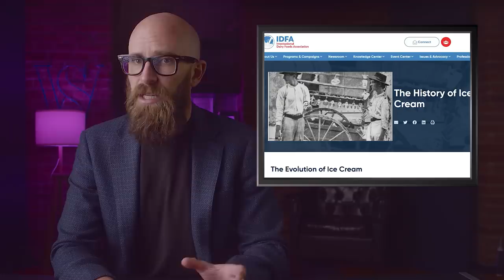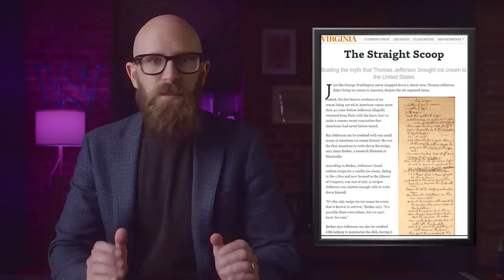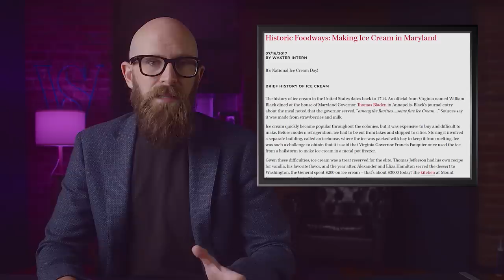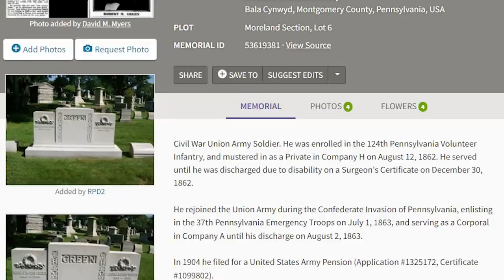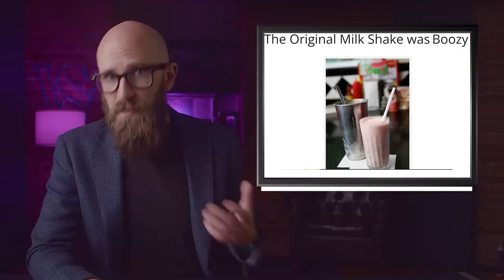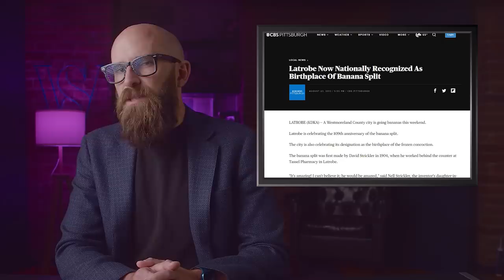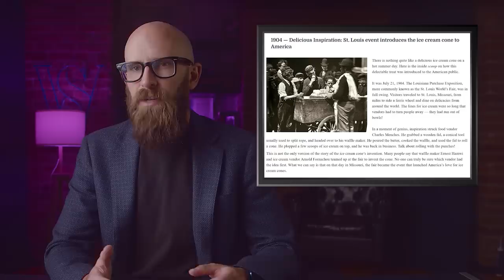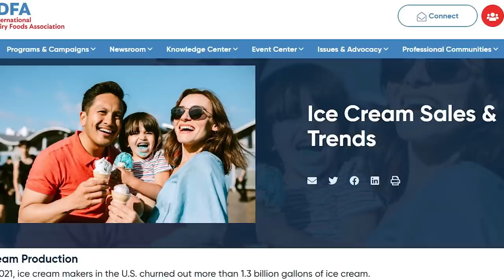10 Interesting Facts About Ice Cream in the United States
We all love an ice cream cone on a hot summer day - but have you ever stopped to think about where that banana split, soft-serve waffle cone, or cherry-topped sundae originated from?